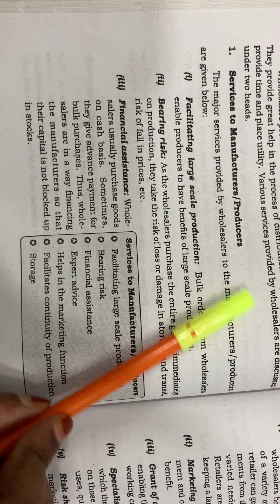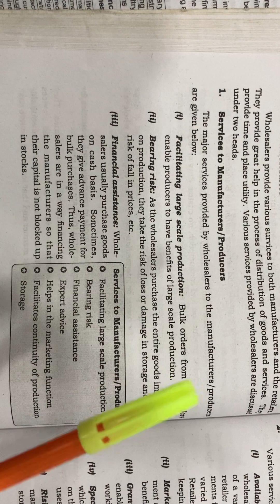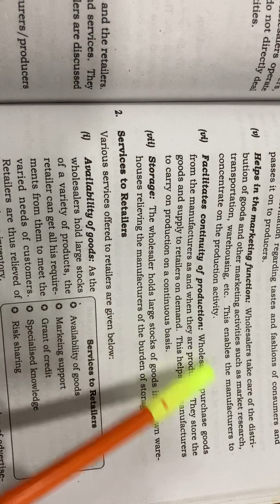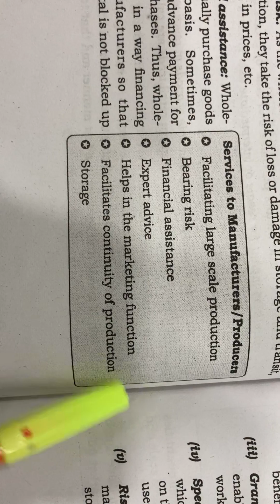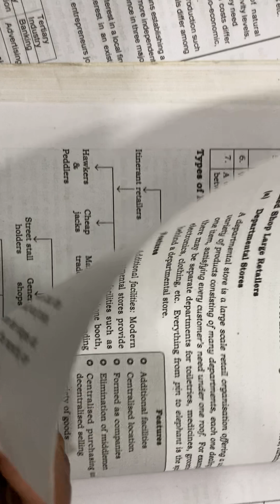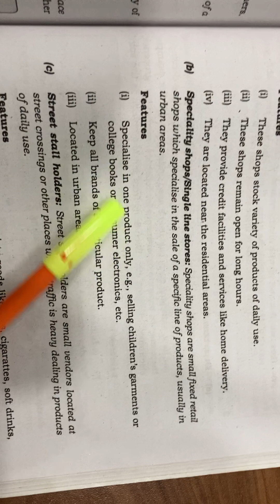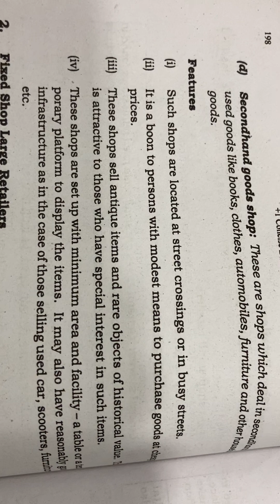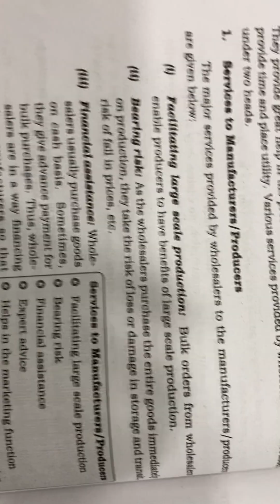✅Plus one | Business StudiesImprovement Exam Special Class|Essay Question and Answer| Internal trade